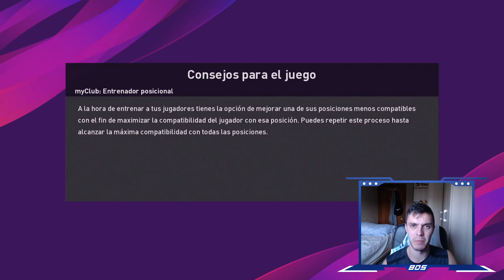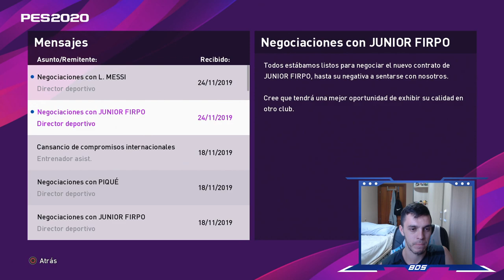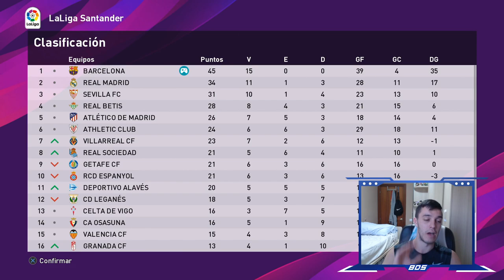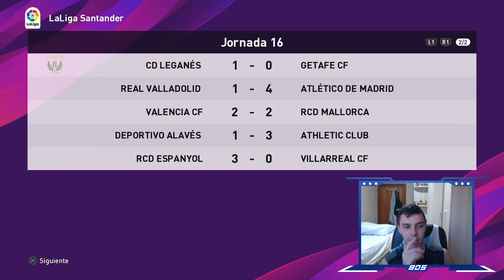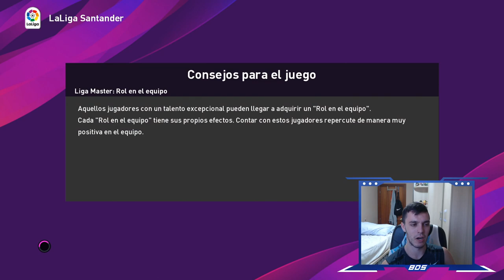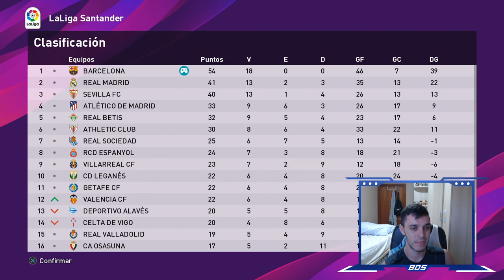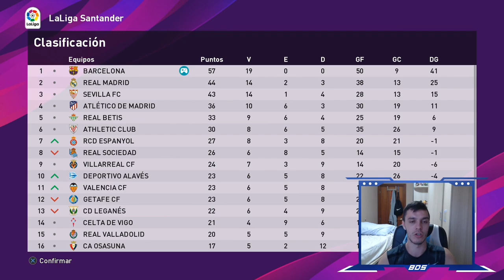PES 2020 LIGA MASTER | BARCELONA | DERROTA DURÍSIMA #7